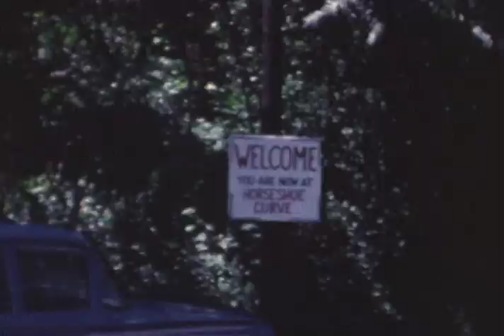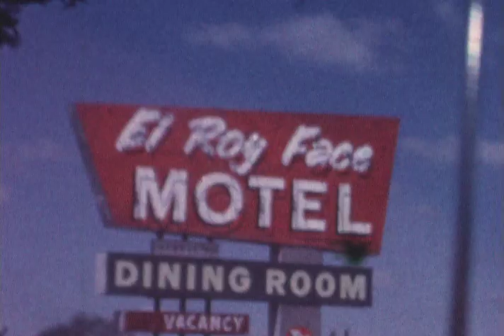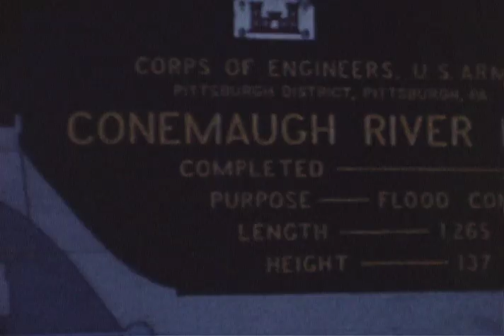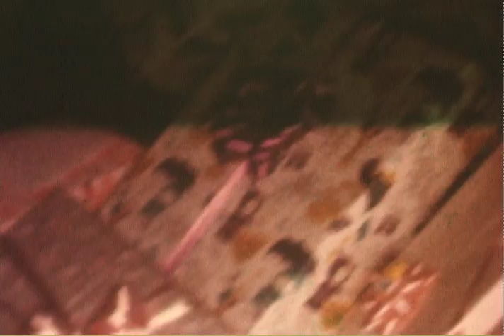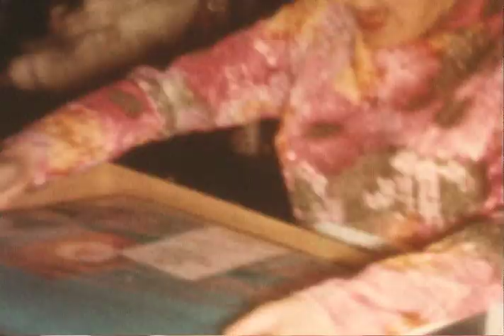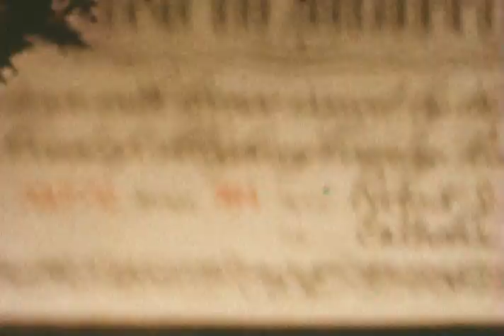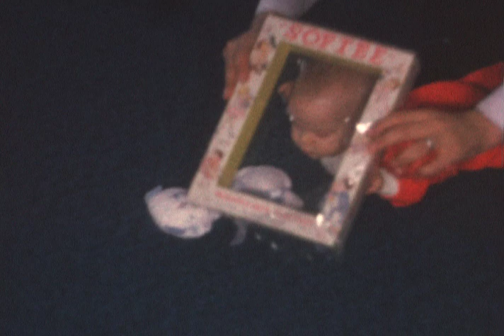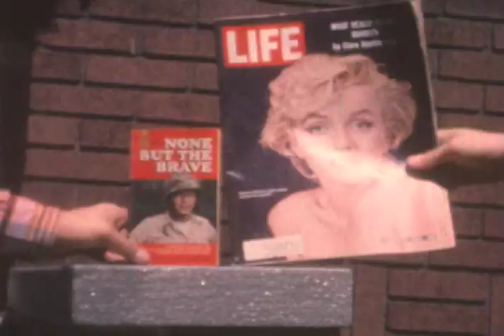Home Movies Reel #4 mom and dad wedding